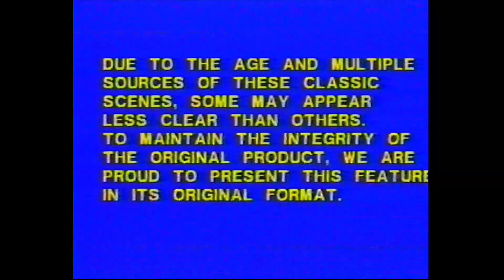Hilarious Hockey Highlights (1991)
VHS Capture